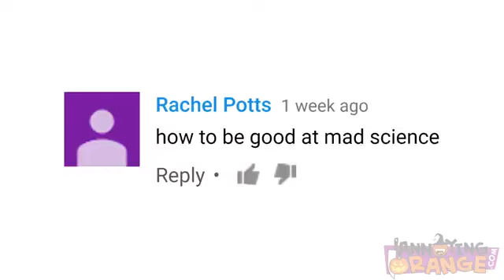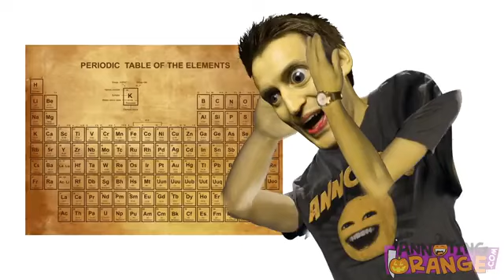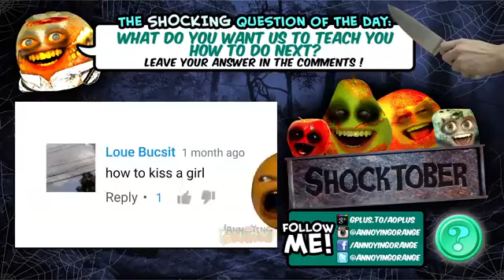HOW2: How to Be a Mad Scientist!